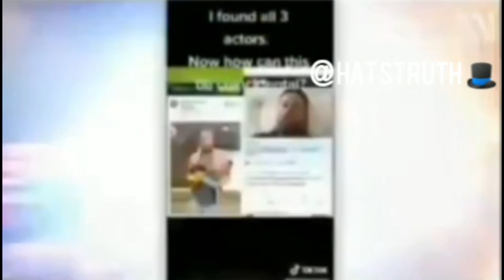Thespians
This Video is an Exception to the Harassment and cyberbullying policy:

The primary purpose is educational, documentary, scientific, or artistic in nature.

This video may appear to feature debates related to high-profile officials or leaders: Content featuring debates or discussions of topical issues concerning individuals who have positions of power, like high-profile government officials or CEOs of major multinational corporations.

This video may appear to be feature scripted performances: Insults made in the context of an artistic medium such as scripted satire, stand up comedy, or music (such as a diss track).

This video may appear to feature content that features actual or simulated harassment for documentary purposes or with willing participants (such as actors) to combat cyberbullying or raise awareness.